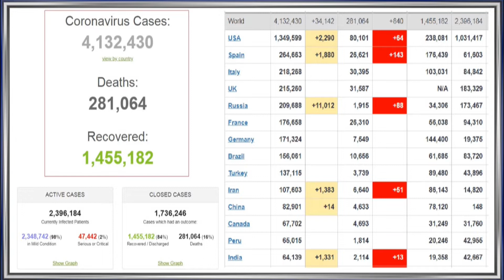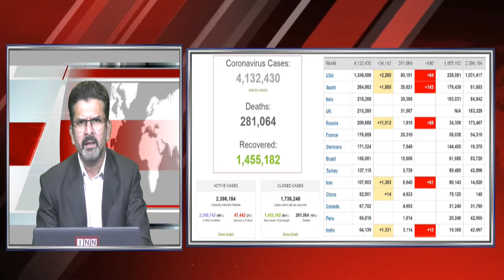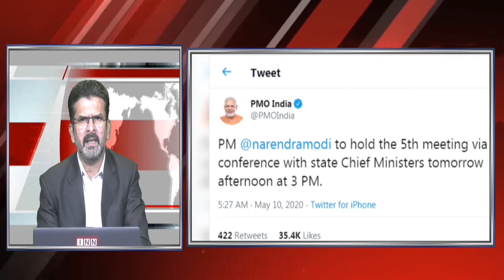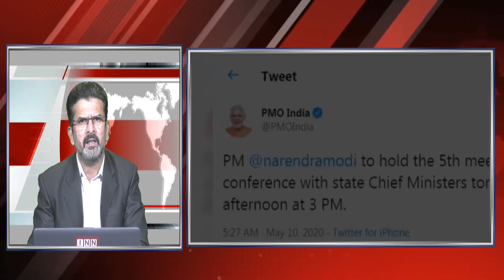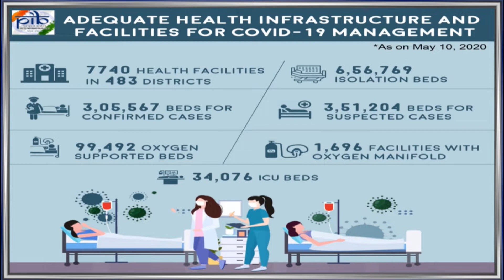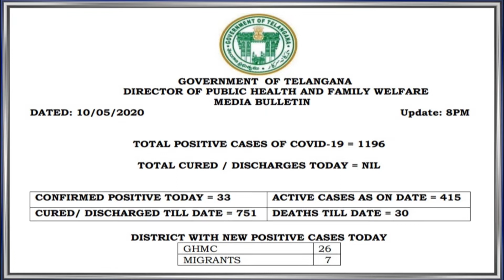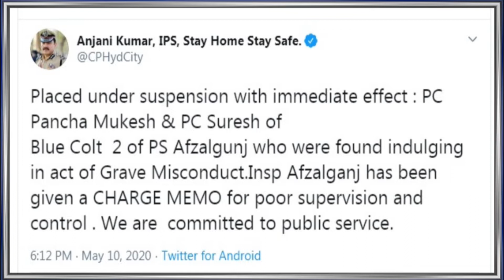News Bulletin 11:30 PM 10th May 2020